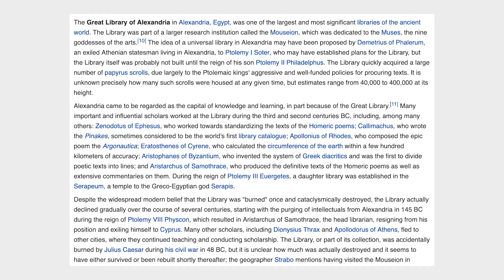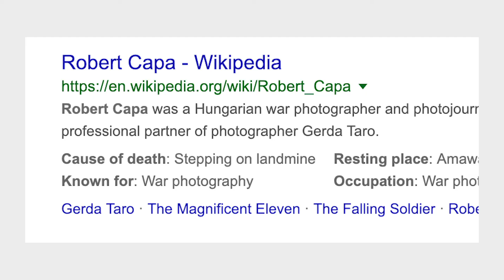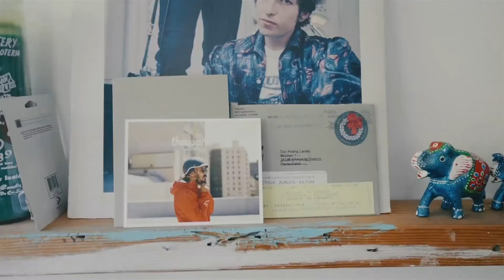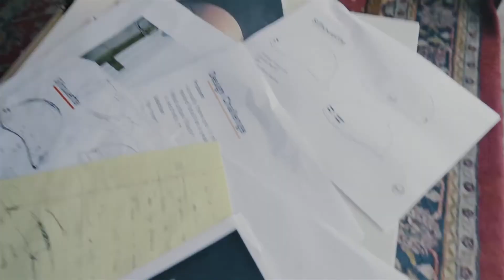Why Your Art Does Matter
[Equipment]
You can support this nonsense by using the link below to buy Your gear.